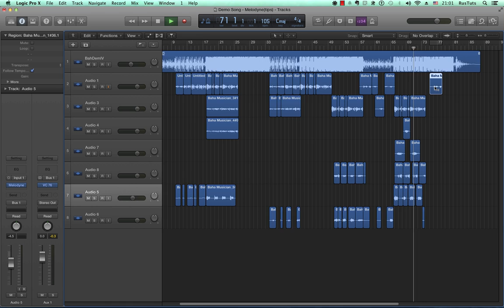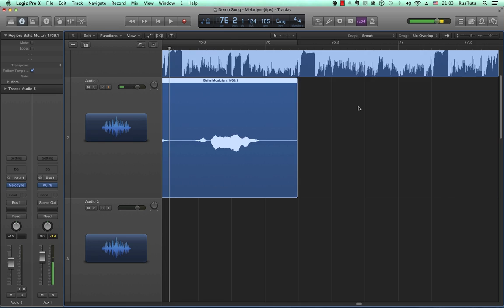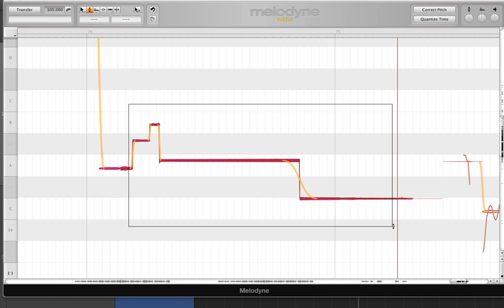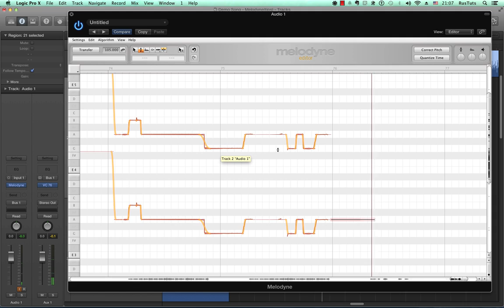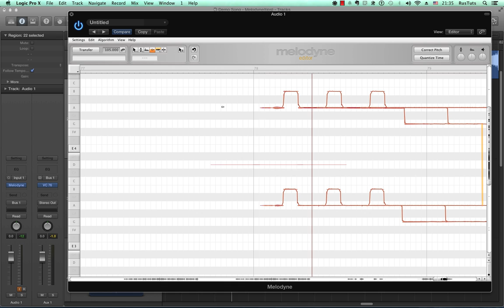17 Автотюн эффект в Melodyne